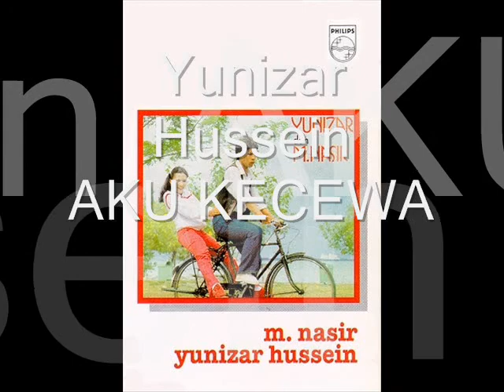Yunizar Hussein - Aku Kecewa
Lagu Aku Kecewa ni nyanyian asal dari Rodziah Latiff dizaman pop yeh yeh, Dan dinyanyikan semula versi 80an oleh Yunizar. Kalo tak silap dirakamkan dalam tahun 81 atau 82